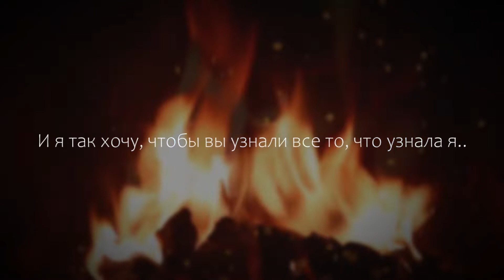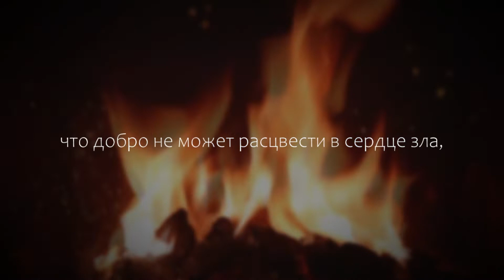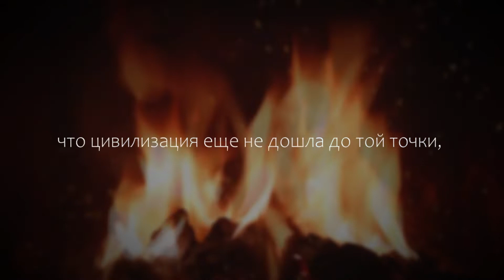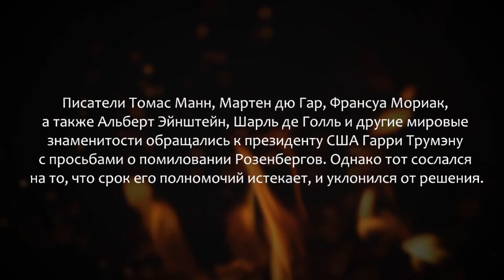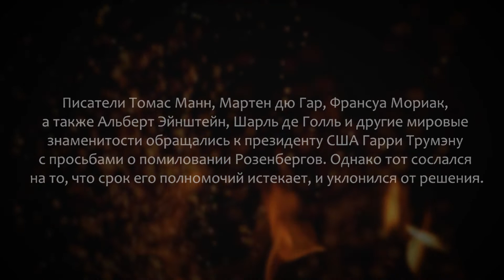ПРЕДСМЕРТНОЕ ПИСЬМО ДЖУЛИУСА И ЭТЕЛЬ РОЗЕНБЕРГ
Джулиус Розенберг и его жена Этель — американские коммунисты, обвинённые в шпионаже в пользу Советского Союза и казнённые за это в 1953 году. Розенберги были единственными гражданскими лицами, казнёнными в США за шпионаж в период Холодной войны. В день своей казни они написали это письмо двум своим сыновьям.

P.S. Рекомендую прослушивание в наушниках

00:00 Письмо
03:12  Джулиус и Этель Розенберг